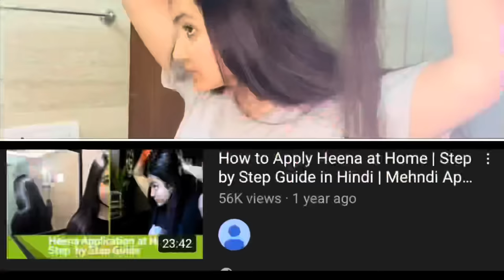गर्मियों में मेहँदी से बालों को कलर करने का Best तरीका जो कोई नहीं बताएगा | Summer Heena Application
Hello All,

Today's video is on Natural hair color at home and I am doing Henna Application using Henna hair Dye which will nourish your hair like never before. This is one of the best hair care remedy in summers and one of the best way to color your hair naturally at home, much much better than any hair color parlor treatment.

In this video I’m applying henna that I soaked overnight in an iron pan. This beautiful dark shade of henna is everything that’s needed to get your hair to another level of beauty. Henna, if applied properly can cure every possible problem related and Associated to the scalp. May it be split ends, dandruff, oily scalp, minute growth, low density, punctured growth and much more.
I recommend applying henna onto your hair for every hair type. You can add many things into it for that excellent result depending upon your hair quality.
Do make the most out of this wonder dust for yourself. And be ravishingly beautiful always.

Preityप्रेरणा💕

COCONUT OIL:
Shri Shri Tattva
Patanjali edible coconut oil
Pure and Sure Coconut Oil
Parachute 100% Pure coconut oil

ALMOND OIL:

MILD SHAMPOO's:
L'Oreal Paris 6 Oil Nourish Shampoo

HERBAL SHAMPOO: